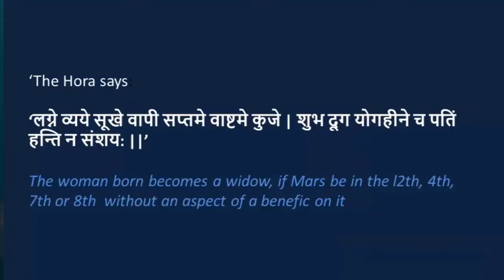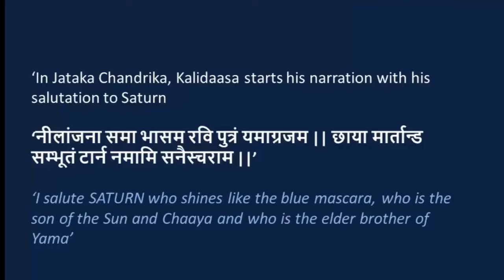Saturn in the 12 Signs in the D9 Navamsa Chart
This video describes "Saturn in the 12 Signs in the D9 Navamsa Chart" and what astrological placements can come from their relative placements from each other.